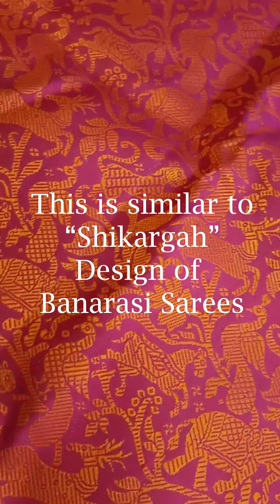Kanjivaram silk sarees in shades of pink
Which is your shade of pink? Experience the beauty of handwoven, pure zari Kanjivaram silk sarees in shades of pink, perfect for the festive season!
If it is a Kanjivaram, it must be Kalpavastram.